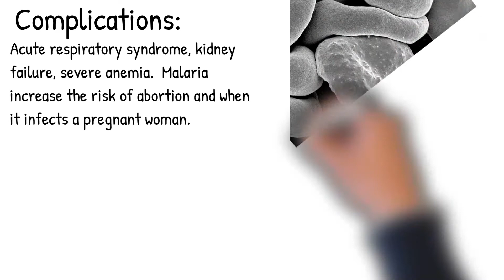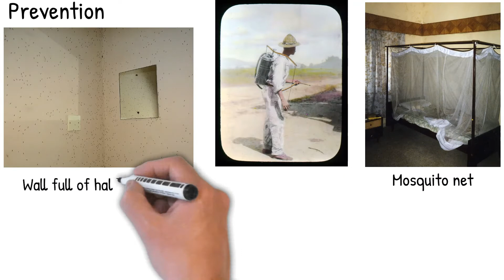Malaria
can malaria be treated

can malaria kill you

can malaria spread

can malaria be treated with antibiotics

can malaria be treated with fungicides

can malaria come back

can malaria increase the chance of pneumonia

can malaria spread from person to person
are malaria and yellow fever the same

are malaria and dengue communicable

are malaria drugs antibiotics

are malaria cases increasing

are malaria and dengue communicable disease

are malaria and gonorrhea viral infections

are malaria pills bad for you

are malaria mosquito bites itchy

what malaria does to the body

what malaria symptoms

what malaria tablets are best

what malaria is caused by

what malaria looks like

what malaria means

what malaria drug was used in vietnam

remove_circle_outline
what malaria can cause

By No machine-readable author provided. - No machine-readable source provided.